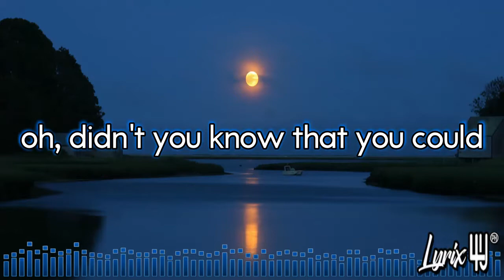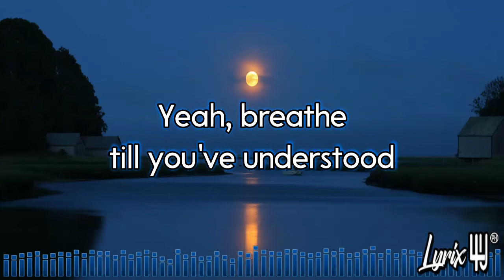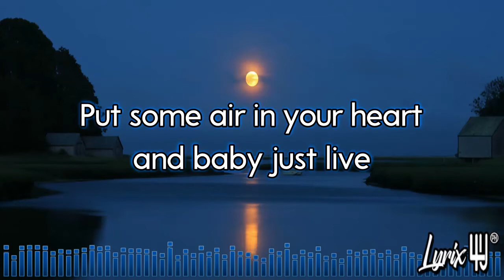Breathe | by Nightcore (Tiktok) (Lyric Video)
🎤 Lyrics: Breathe

I know sometimes you might
fall on your way
Throw your hands up
and get down when
things don't fall into place
Mad at the world
yeah I've been there before
Lost and confused
and thinking that
you can't take anymore

worry 'bout nothing
oh, it's all gonna be good
Oh, oh, oh, oh
you're really something
oh, didn't you know that you could
No, no, no, no
worry 'bout nothing
Don't worry 'bout nothing,
worry 'bout nothing, nothing

So breathe
like you know you should
Yeah, breathe
till you've understood
Until you're feeling
like yourself again
Feel the sunlight
on your skin
Keep your heartbeat beating
Go on, go on, breathe in

you here right now you
remember this time
Cause you only got the moment
to own it while you're alive
Taking it all in
one blink at a time
Just let it be and you
will see everything will align

So breathe
Yeah, breathe
till you've understood
Until you're feeling
like yourself again
Feel the sunlight
on your skin

Put some air in your heart
and baby just live
Let the moment take you
and make you forget
Just breathe it in,
yeah, breathe again
Just go on,
go on, breathe in